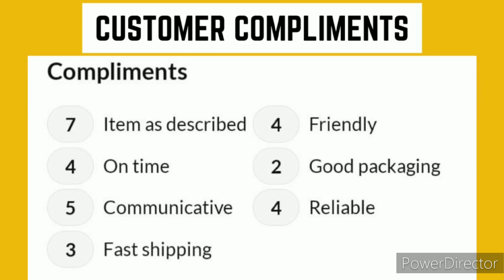How You can have a Stylish Living Room | Simple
Having a Stylish Living Room is very Simple